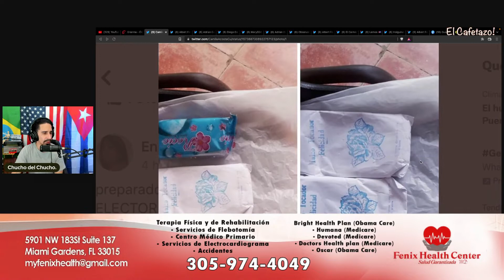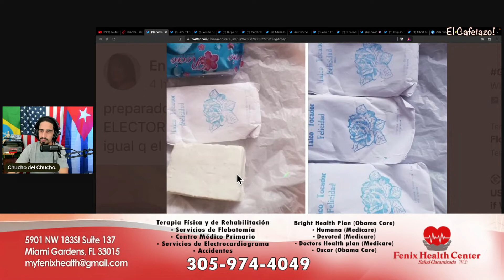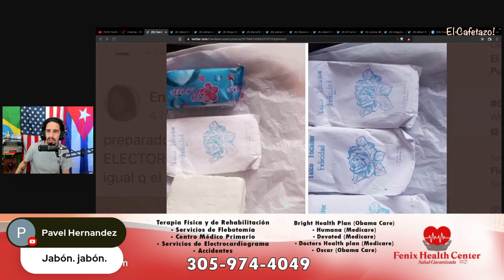Ser el primero en votar tiene sus ventajas. MIRA LOS PREMIOS A LOS PRIMEROS EN LA CIR 4.